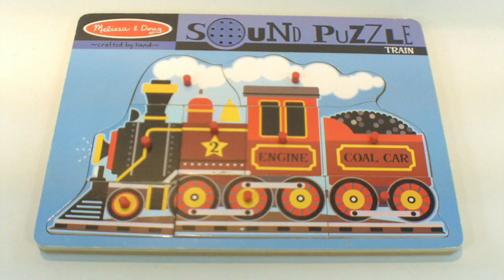Melissa & Doug Train Sounds Wood Puzzle #729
​​​Watch our product feature video for a Melissa & Doug Train Sounds Wood Puzzle product.  My video collection of puzzles is over 100 on video!  I like showing simple products like wooden puzzles because they are some of the first play products when we are young.  They are great for learning and teaching and they come in all different designs.

Lucky Penny Thoughts:
LPS-Dave
Later!